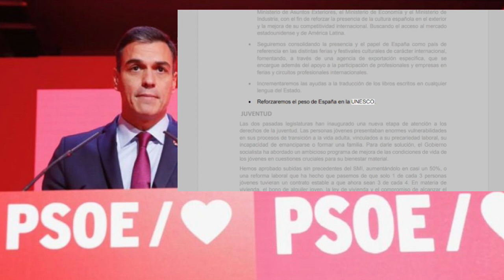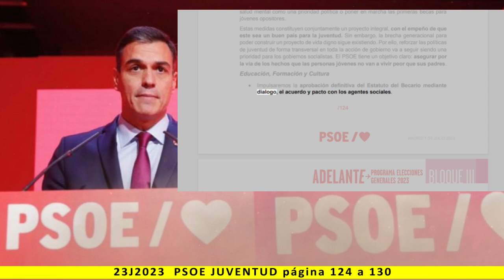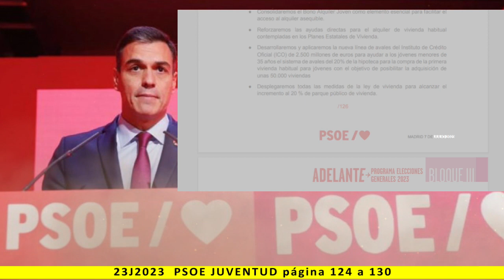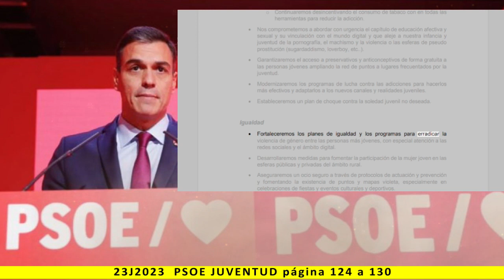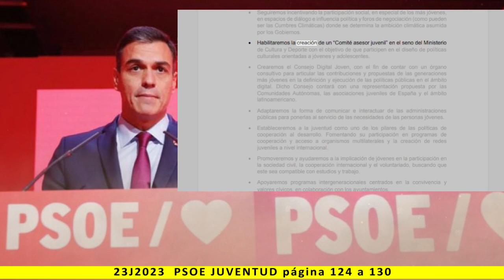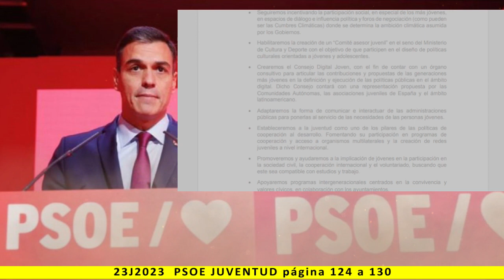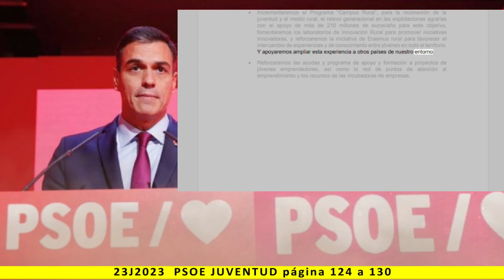BLOQUE III: JUVENTUD - Lectura del programa de PSOE 2023 - pag. 124 a 130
BLOQUE III: VIVIR DIGNAMENTE - Lectura del programa de PSOE 2023 - pag. 124 a 130

Más información:
Página web: Spainbelike.com